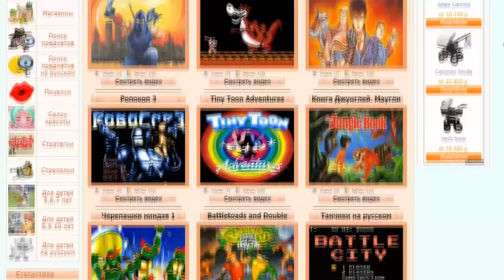Ностальгия по 90-м. Лучшие игры денди часть 1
В этом выпуске я расскажу вам о лучших играх для приставки денди, в которую многие из нас играли в детстве в 90-х годах.
Ссылки на игры:
Треки из видео: Смотри в группе вконтакте
Трек в конце: Kelvin James - Summer Breeze